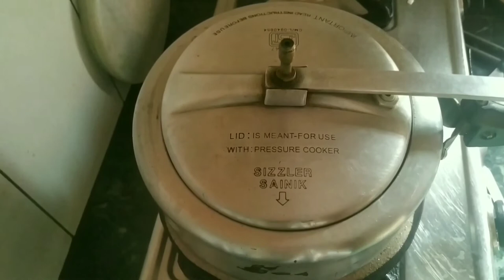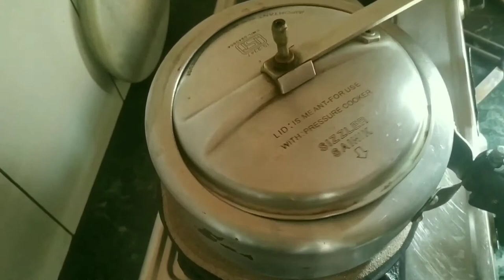Marble Cake in Pressure Cooker | Vanilla and Chocolate Cake in Pressure Cooker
This Cake is very delicious and can be made easily at home. Ingredients are easily available in our kitchen. It is very tasty and very popular among children.